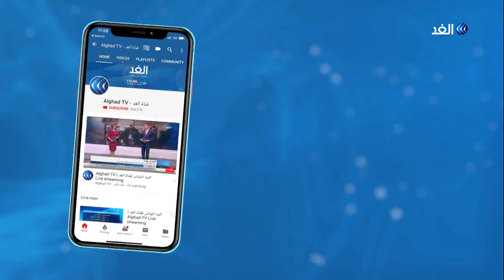باحث يكشف دلالة توقيت هجوم سيناء الإرهابي الأخير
أعلن المتحدث العسكري المصري مقتل عشرة مسلحين في إحباط هجوم إرهابي على أحد الارتكازات الأمنية بـ شمال_سيناء.
كما أشار المتحدث إلى استشهاد وإصابة سبعة من عناصر الجيش_المصري خلال تبادل إطلاق النيران مع المسلحين، مضيفا أن القوات المسلحة تجري عمليات تمشيط وملاحقة للعناصر الإرهابية.. مزيد من التفاصيل يتحدث من القاهرة منير أديب الباحث المتخصص في الحركات المتطرفة مع الإعلامية منى بلهيم.